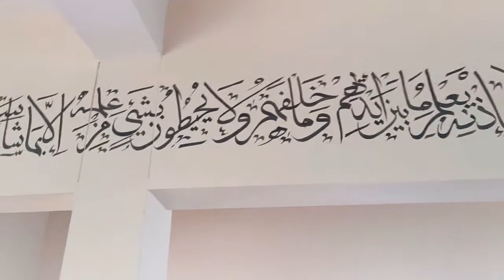Masjid Mihrab Painting /Islamic art /Arabic calligraphy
Hi Friends,
                             A Mihrab, or prayer niche, is an arched niche located in a mosque to indicate the direction of Mecca for Islamic prayer.

Here is the new video Demonstration from Azad artistry
Medium -Enamel paint, using freehand Airbrush.